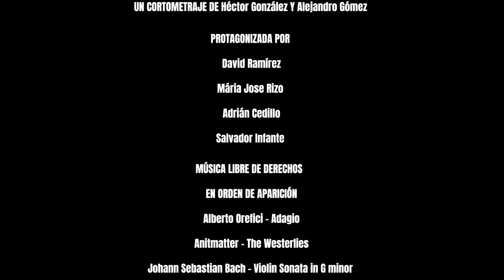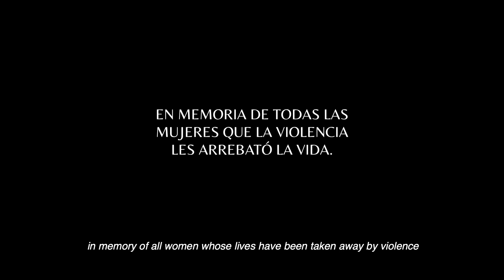I LOST YOUR EYES, OPENED MINE. SHORT FILM.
Héctor González — Director
Héctor González — Writer
Alejandro Gómez — Producer
Alexis Takahashi — Producer
David Ramírez — Key Cast — «David Velázquez »
Adrián Cedillo — Key Cast — «Jorge Clavel»
Salvador Infante — Key Cast — «Remigio»
María José Rizo — Key Cast — «Melissa Velázquez»
Alejandro Gómez — Photography
Héctor González — Photography
Héctor González — Editor
Alejandro Gómez — Editor
After the loss of his sister, David searches among lost glances for the one that will bring him back to peace of mind. After being contacted to tell his story, he will have to forgive himself and trust that his sister will live whenever he decides to do so.